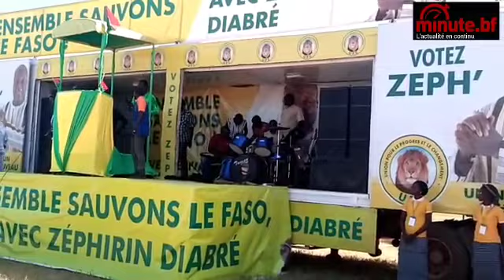Burkina: Zéphirin Diabré n'exclut pas la négociation avec les terroristes